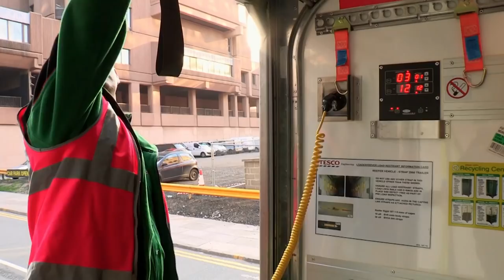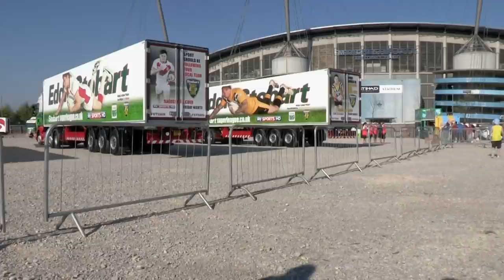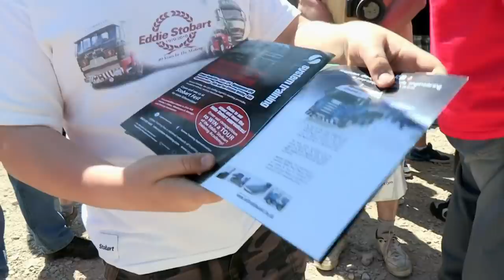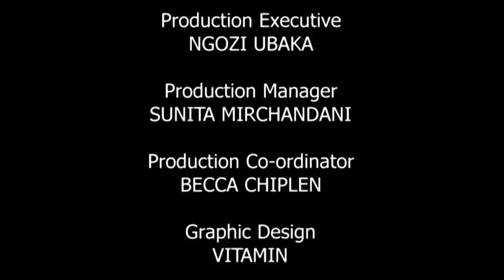One Of The GREENEST Trucks | S04 E06 | Transport Documentary Full Episodes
A new eco-friendly, longer trailer arrives on the firm's fleet, and driver Mark Dixon is the first to test it. The trailer can carry 20% more goods at a time - but will the longer length prove Mark's undoing? In Southport, urban warrior Jimmy Callaghan is busy doing battle with some troublesome bollards, and his woes behind the wheel of a rigid truck don't end there.

This highly popular observational documentary featuring haulage firm Eddie Stobart shows Stobart’s Haulage, Rail and Air divisions. The programme joins the drivers as they take on the challenges of delivering everything from the new pitch at Cardiff’s Millennium Stadium, to a London Landmark – the famous Piccadilly lights. It's all a bit sensationalist though, with perfectly normal traffic congestion being described as the drivers' "worst nightmare" and standard delivery deadlines made out to be life-or-death cut offs. The series also meets a new breed of drivers, as 20 young lads compete to win a place on the firm’s coveted apprenticeship scheme.